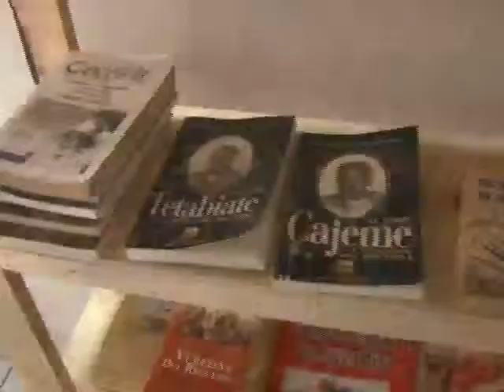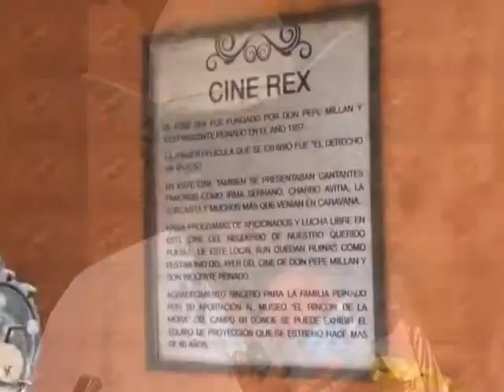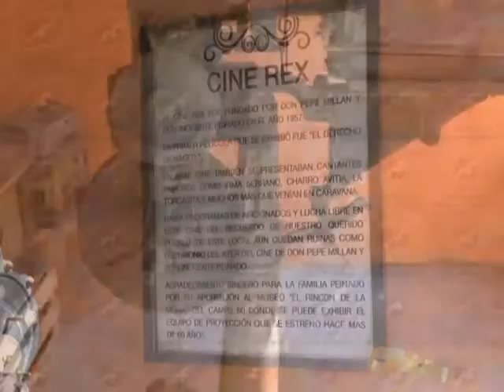MUSEO CAMPO 60